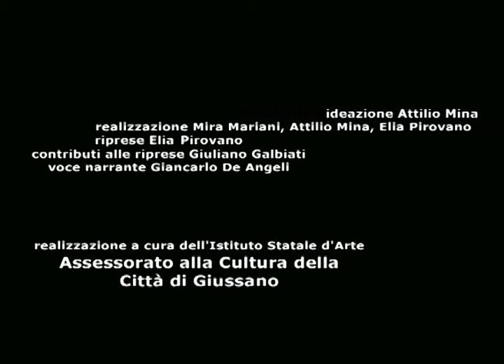lettera ai posteri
lettera da me indirizzata ai posteri di una gissano dell'anno 2100